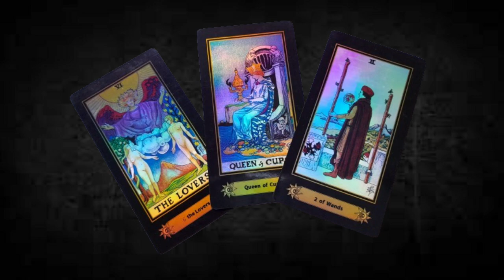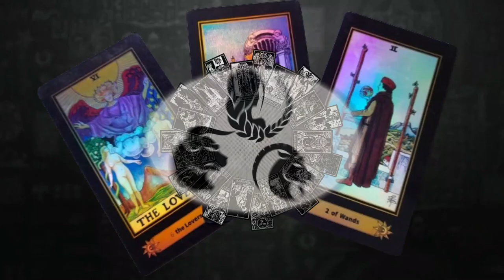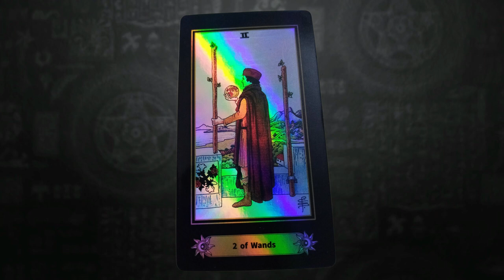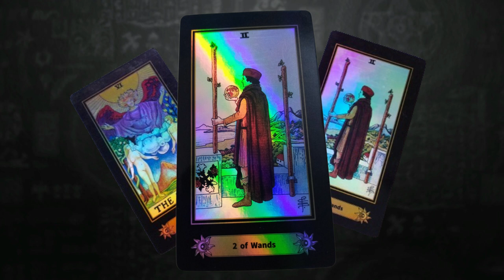PRIMERA TRIADA 2024